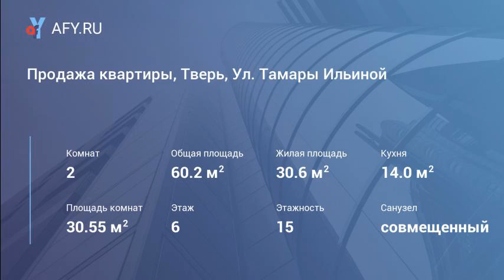Продажа квартиры, Тверь, Ул. Тамары Ильиной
К продаже предлагается современная двухкомнатная квартира в новом ЖК Гармония расположенного на ул. Тамары Ильиной в непосредственной близости от центра города.
Общая площадь – 60, 23 кв.м
Потенциальным владельцам квартир определённо понравятся следующие особенности объекта:
Автономное отопление
Дом оборудован собственной газовой котельной, а это гарантирует бесперебойную подачу тепла, существенную экономию на коммунальных платежах и больше никаких централизованных отключений горячей воды.
Современные планировки
Планировки квартир обеспечивают простор и функциональность всех жилых помещений.

В квартирах будет выполнено:- установка входнои двери, - установка окон пвх без откосов и подоконников, - установка стояков трубопроводов холоднои и горячеи воды, - установка канализации с поэтажными отводами, - разводка трубопроводов отопления.-ввод электрического кабеля в квартиру, монтаж скрытой проводки («под штукатурку») без установки электророзеток и выключателей по проекту, установка вводного электрощитка, без установки конечных элементов, - штукатурка стен, за исключением межкомнатных перегородок и стен санузла.

Развитая инфраструктура.

Жилой комплекс Гармония расположен в Московском районе с развитой инфраструктурой. В шаговой доступности от комплекса находятся все необходимые объекты социальной инфраструктуры: гипермаркет, школы, детские сады, остановки.
Сдача дома iv квартал 2020г.
Приобретая квартиру, вы получаете: бесплатное юридическое сопровождение, помощь в оформлении ипотеки, материнского капитала, военных сертификатов. Информацию о проектной декларации вы можете получить по контактному телефону указанному в объявлении.